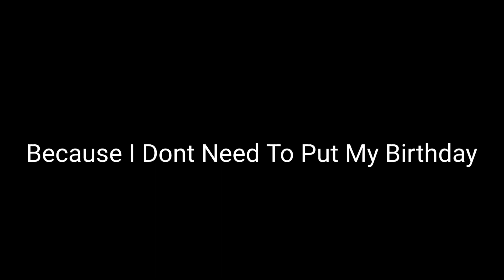FAST AND FURIOUS 6 Plane Fight/Final Battle With Healthbars Needs To Be Available!